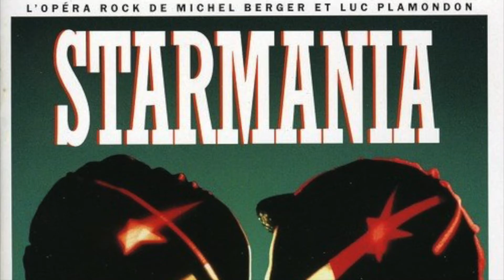Teaser Zapping Folies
Retrouvez toute la troupe de Zapping Folies, spectacle musical mis en scène par Mikael Ferreira et chorégraphié par Pauline Ata, le samedi 30 Septembre 2017 à 20h au théâtre le Rhône.
Les places sont déjà en vente!